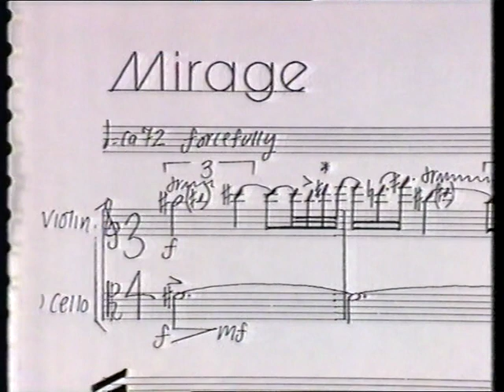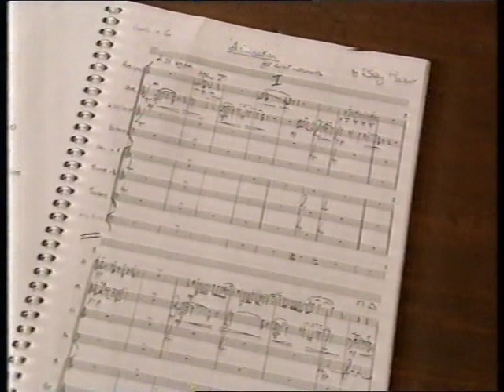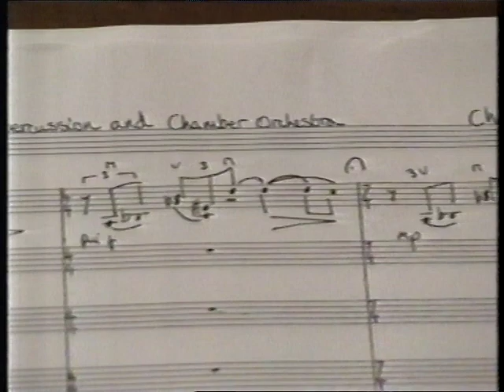Settling New Scores Part 2 - Young Composers Workshop 1996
Composers in order of appearance (continued from part 1) with approximate start times for individual composers extracts:

0:00 Andrew Hamilton

1:25 Morgan Hayes

4:05 Joby Talbot

7:50 Cheryl Frances- Hoad

14:20 Discussion on overall workshop and chosen pieces.

Workshop Leaders:

Graham Fitkin
Robert Saxton
Sally Beamish
John Casken

Presenter: Sarah Walker
Conductor: Martyn Brabbins
Title Music: Thomas Ades